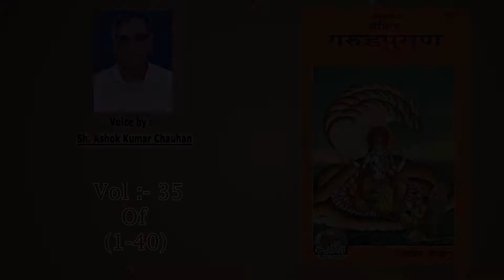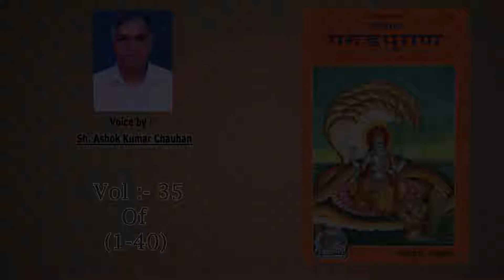Garud Puran Full Audio Word To Word From Gita Press Vol:-35 of (1-40)